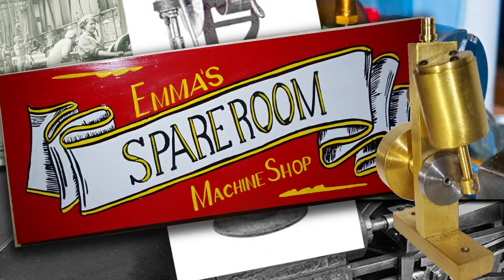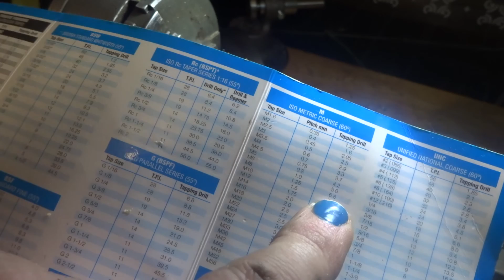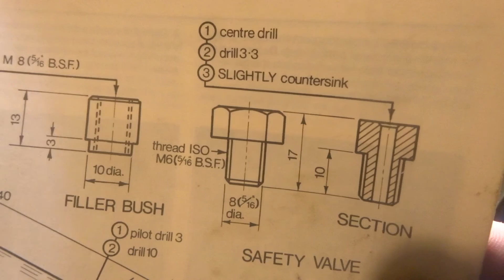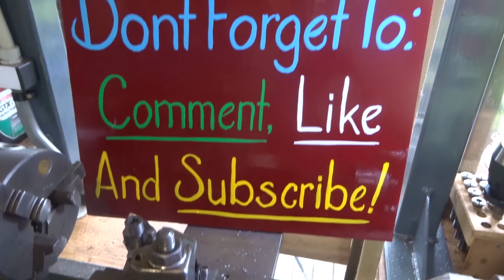K W SCHOOLS Steam Engine PART 11 boiler fittings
making the safety valve and boiler bush..